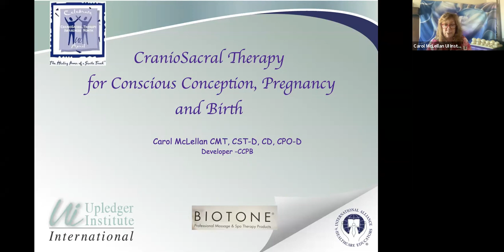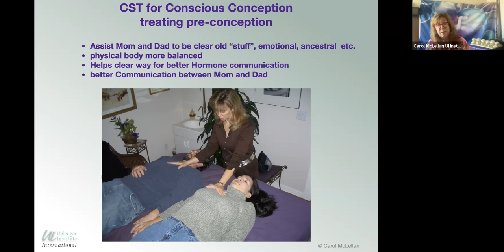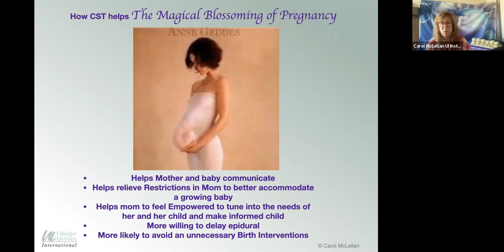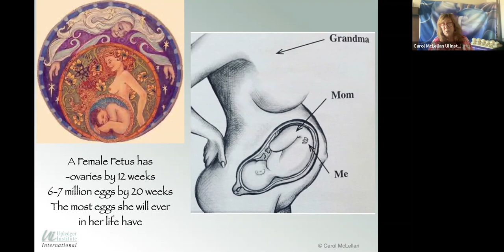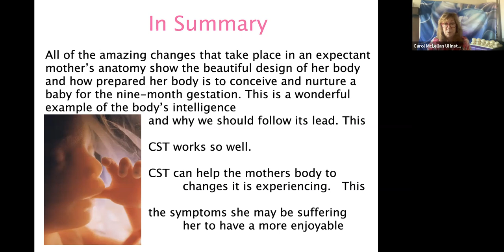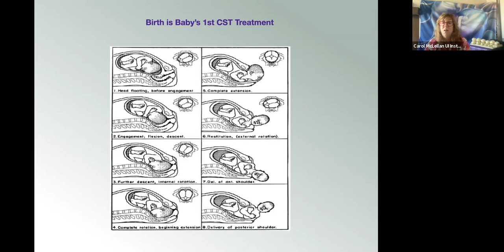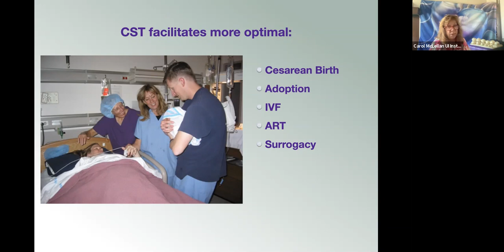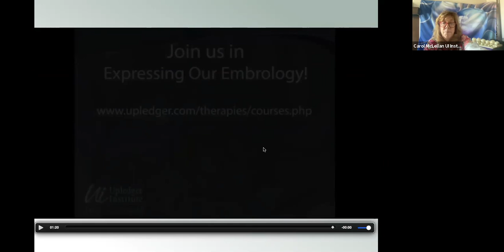CranioSacral Therapy for Conscious Conception, Pregnancy and Birth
What happens from the thought of conception through pregnancy and birth influences us for the rest of our lives, on a physical, emotional, and energetic level. Listen and learn how CranioSacral therapy is the perfect tool to facilitate an optimum birth for mother, baby and family. A positive birth creates a positive world.

Carol McLellan CST-D has been sharing her passion of birth and CranioSacral Therapy, international for over 35 years. Carol is a doula and a childbirth educator. She is an instructor for Upledger Institute International as well as an Educator. She has assisted and treated thousands of pregnant moms and babies.